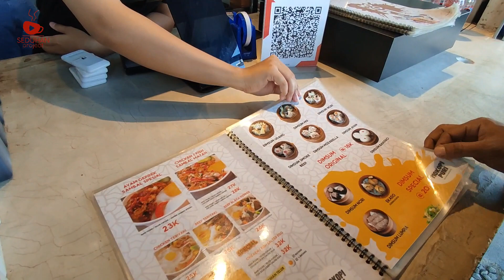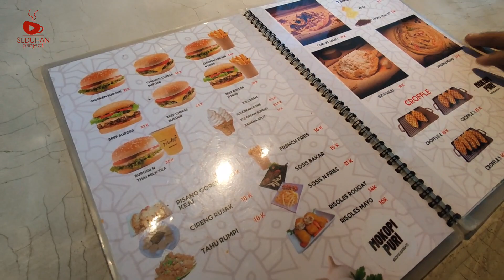Mokopi Metland Puri, Cipondoh Kota Tangerang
Salam Seduh Kopi Indonesia